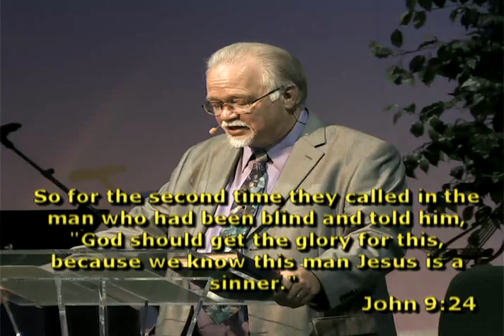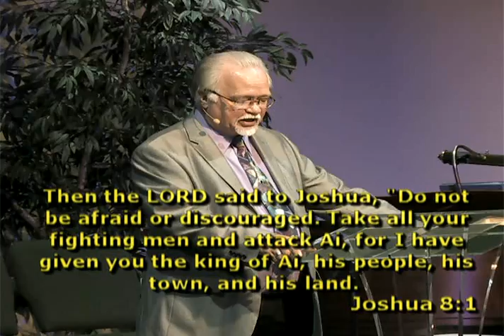There's Something About a Touch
Pastor Doyce H. Smith's Sermon From Sunday Morning March 17, 2013
Oakmont Church of God